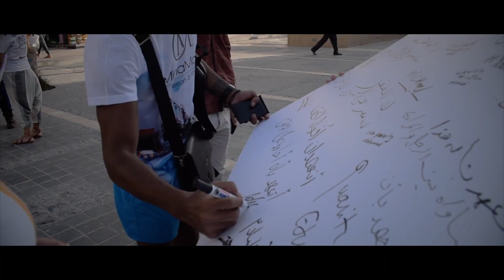AIESEC - World's Largest Lesson - Egypt 2018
During International Congress Egypt 2018, we traveled throughout Hurghada, Egypt to teach over 2.000 people about the Sustainable Development Goals during the World's Largest Lesson, in collaboration with Yidan Prize.

Have a look at our partnership with Yidan Prize together